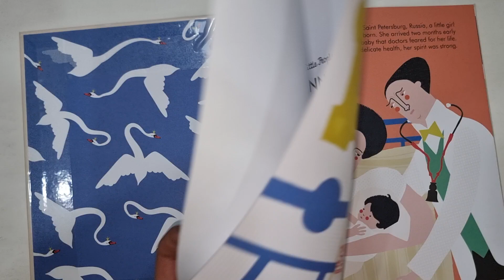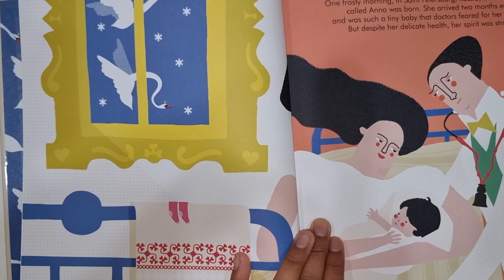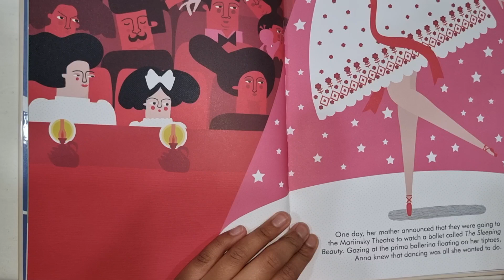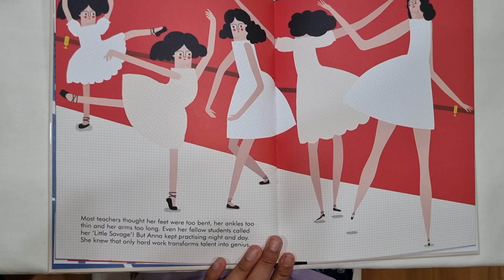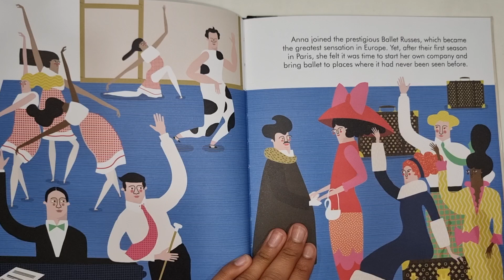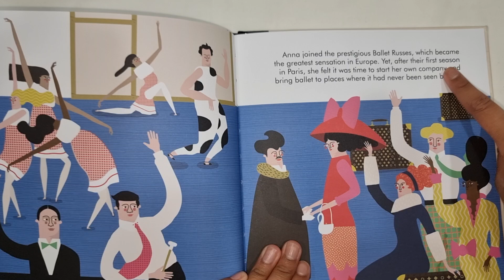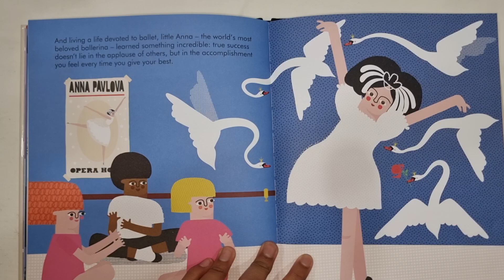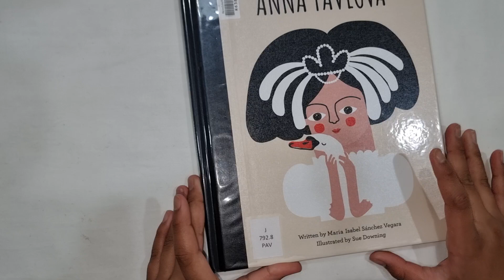Little People, Big Dreams - Anna Pavlova